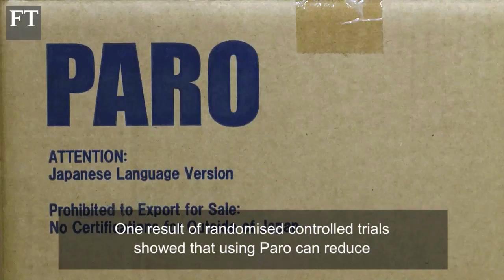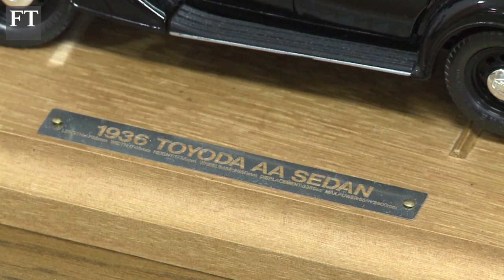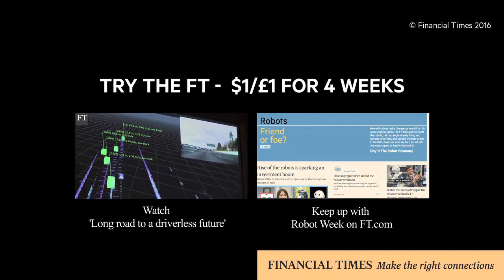The soft side of robots: elderly care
Japan is looking into robotic solutions to look after its ageing population. The FT’s Kana Inagaki explores the emotional and physical care being provided, and asks whether it is ethical for machines to look after older people.